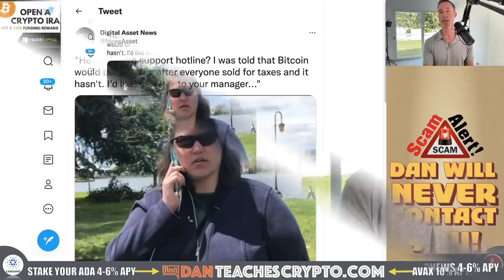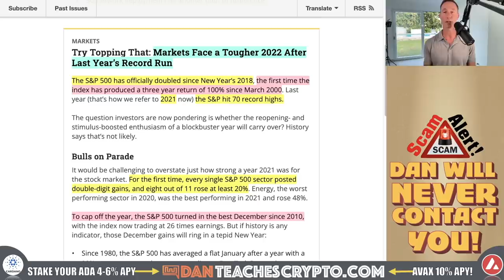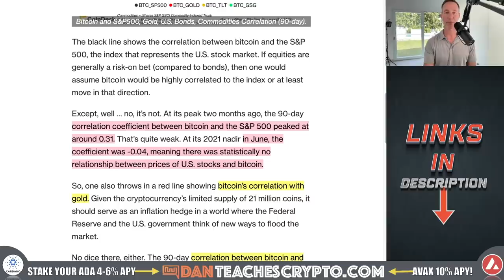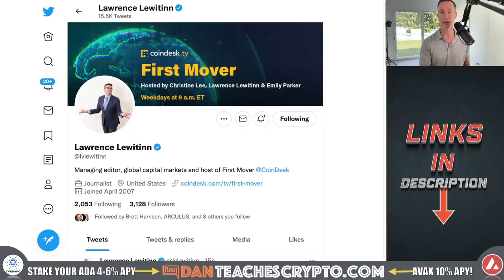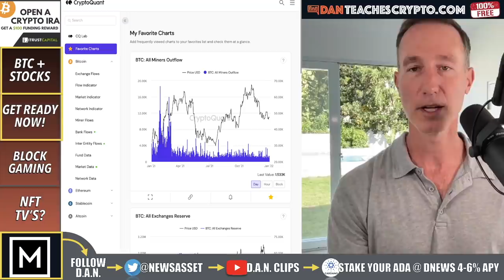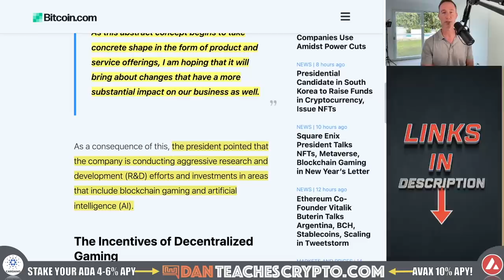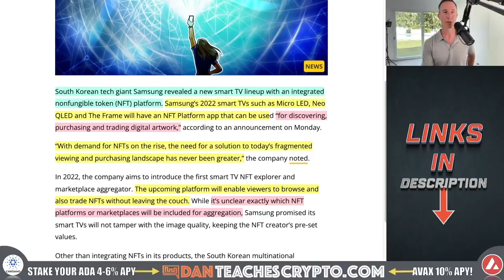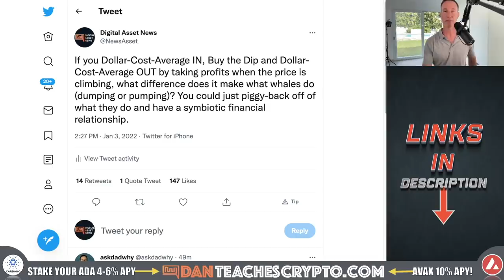WILL BITCOIN & CRYPTO CRASH IF THE STOCK MAREKT CRASHES? (IT’S COMING).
Recent questions ask what would happen if the stock market crashes and Bitcoin / crypto markets ("experts" say it's coming). That all has to do with CORRELATION.

0:00 - Market Recap | Topics Overview
1:37 - BITCOIN & STOCKS
11:48 - GET READY NOW
14:14 - BLOCKCHAIN GAMING PLAY
18:25 - NFT TV’S
●▬▬▬▬▬▬CRYPTO ESSENTIALS▬▬▬▬▬▬▬●

●▬▬▬▬▬▬▬▬FOLLOW D.A.N.▬▬▬▬▬▬▬▬▬▬●

●▬▬▬▬▬▬▬▬STRATEGIES▬▬▬▬▬▬▬▬▬●